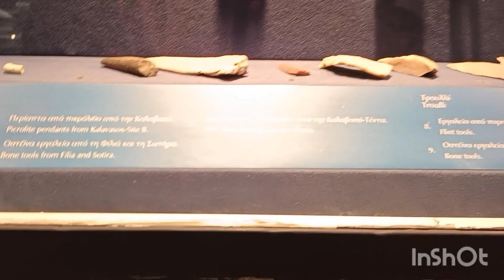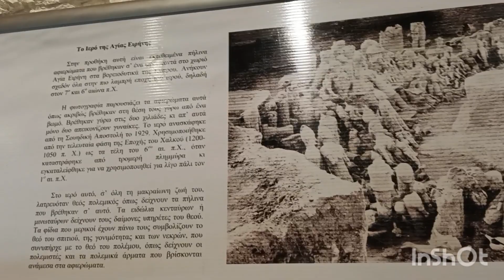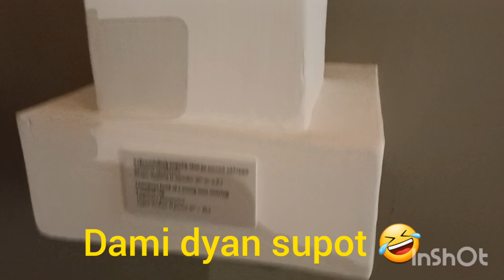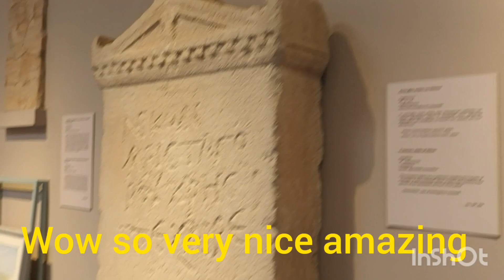museum in necosia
Collecting pictures